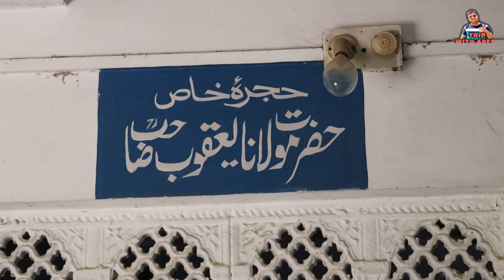MADARSA JAMIA YAQOOBIYA NANAUTA | DARUL ULOOM DEOBAND |MAULANA QASIM NANAUTAVI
nanauta news
qasim nanautavi ka ghar
juma masjid nanauta
zama masjid nanauta
molana kasim nanautavi ka ghar nanauta
molana qasim nanautavi ghar live nanauta
madarsa zamiya yakoobiya nanauta
zamiya yakoobiya nanauta live
molana kasim nanauta ka huzra
kasim nanauta ka huzra nanauta
kamsim nanauta ke ghar ki surang
kamim nanauta house tunnel
tunnel nanauta
kasim nanautavi ka ghar
kasim nanautavi ka kua
well of kasim nanauta at home nanauta

दोस्तों यह वीडियो मौलाना कासिम नानोतवी के घर से जुड़ी एक सुरंग के बारे में है वो  सुरंग मौलाना कासिम नानोतवी के घर से निकलकर मस्जिद से होते हुए इस मदरसे में निकलती थी। यह मदरसा नानौता में स्थित है जिसका नाम है जामिया याकूबबिया  मदरसा ननौताइस वीडियो में जो शक्स जानकारी दे रहे हैं उनका नाम अकमल सिद्दीकी साहब है । मौलाना कासिम नानोतवी साहब का घर ननौता में स्थित है जो कि एक ऐतिहासिक जगह है ।